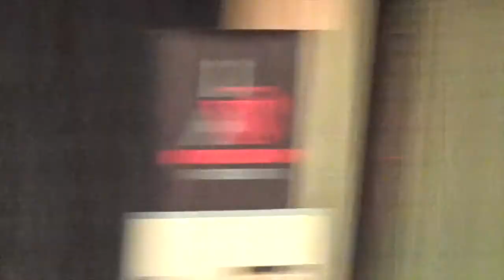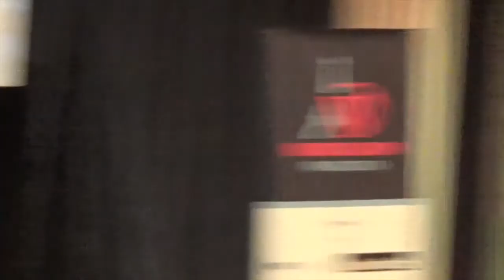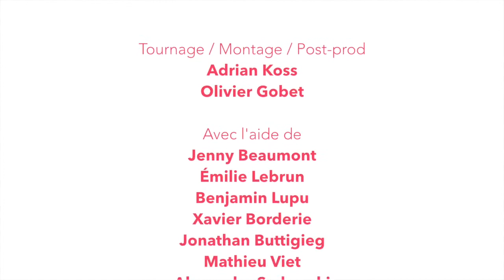Nicolas Richer: À quel prix doit-on vendre un site WordPress ?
Au WordCamp Paris 2014, Thierry Pigot nous parlait du coût d’un site internet. Sa méthode de calcul reposait notamment sur le calcul des charges en interne pour calculer le prix de vente.
Mais existe-t-il d’autres méthodes ? Notamment basée sur la valeur créée pour le client ?
Comment se fait-il que certains arrivent à vendre des sites à 10 000 € quand d’autres n’arrivent pas à facturer plus de 1 000 € ? Faut-il être un commercial aux dents longues ou un marketeur manipulateur pour être enfin payé à notre juste valeur ?
Nous verrons dans cette conférence comment un changement de point de vue et quelques calculs permettent de facturer des sites bien plus chers… tout en restant honnête !